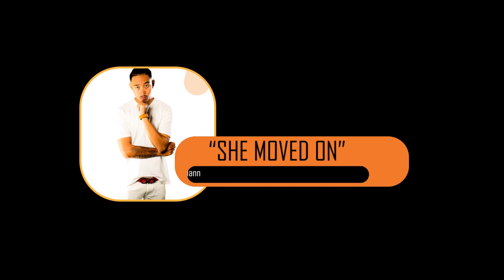Jordan Eugenio aka Lil Jordan - "She Moved On"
Jordan is a 21 Year Old music artist who is Filipino, Korean, and a Chinese American. Jordan is a triple threat artist with college level skills in golf and basketball. He was featured on Good Morning America, CNN, Golf Channel, Best Damn Sports Show Period, Univision, The Filipino Channel, Nickelodeon, Fox TV Japan, ESPN, and featured in XXL Magazine, Asian Week, Golf Week, and more. He opened up for Sean Kingston, Jabbawokeez, Baby Bash, Tyrese, Ne-Yo, Jo Koy, Jasmine Trias, and his first album "R U Ready 4 Me" featured Too Short.